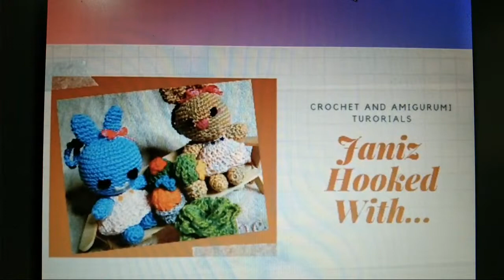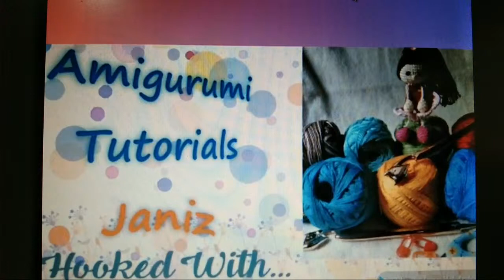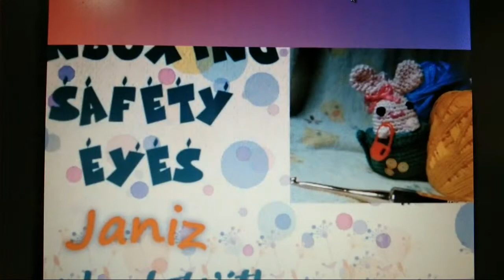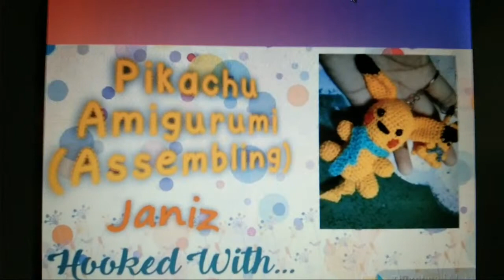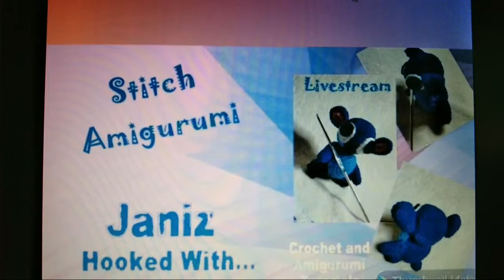Highlight 1:21:42 - 1:26:42 from Dark Music No Copy Right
As a beginner I want to share all of my First Amigurumi
I Would like to share my Experriences on making them
I just learn on Wikipedia that Amigurumi is the Japanese
art of Knitting or Crocheting small, stuffed yarn creatures.
The word is compound of the Japanese words AMI, meaning
 "crocheted or Knitted", and Kurumi,
Literally "wrapping"' as in  nui gurumi" "stuffed doll".
 Amigurumi vary in size and there are no restrictions about size or look.
while Crochet is a needlework consisting of interlocking
of looped stitches formed with a single thread and a hooked needle.

Good to know all of those stuff, Right.

Please join me learning the art of using hooks and Yarns.